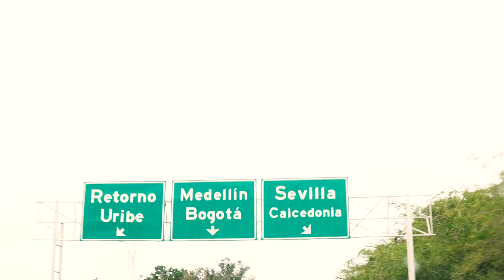Quimbaya en el Festival Bandola de Sevilla Valle 2019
Disfrutando con el maravilloso público de Sevilla Valle. Un concierto espectacular.